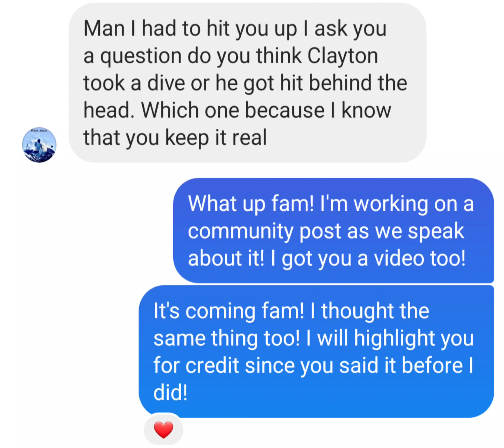REALITY CHECK EPISODE 698: CUSTIO CLAYTON TOOK A NOSE DIVE AKA PAID TO LOSE!👢S HAS NO F**KING SHAME!